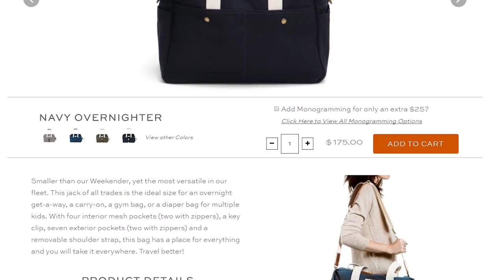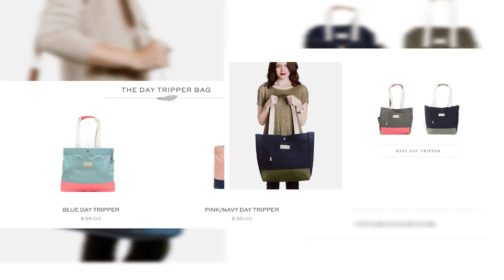These two moms are changing bags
Like most businesses, Birdling Bags was formed to solve a problem. Courtney Reenstra and Meagan Coomber wanted a better bag for all the thing moms need to carry. Joe Connolly interviews these entrepreneurial moms in the WCBS Small Business Spotlight.